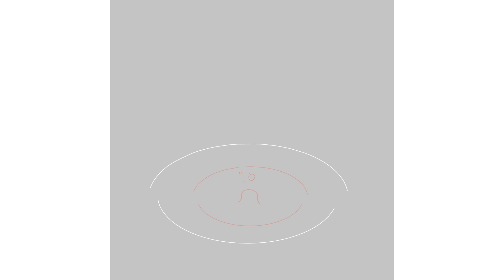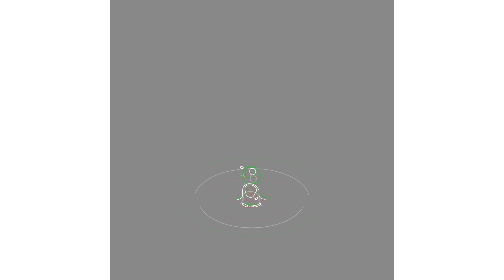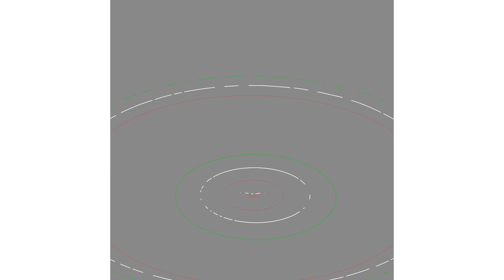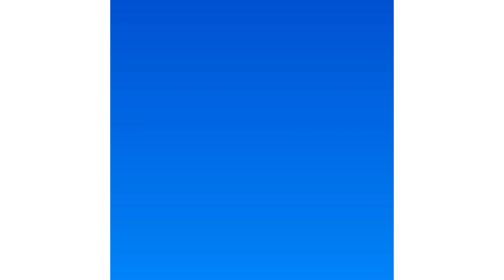Animation Process(Water Drop)(Animation || FlipaClip)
The Animation:
   fps: 12
   af: 30
   apps: FlipaClip

00:00 Intro
00:06 Animation Process
04:30 Result
04:40 Ending